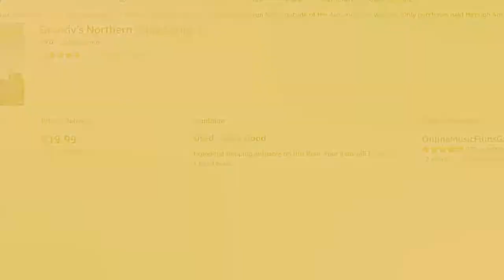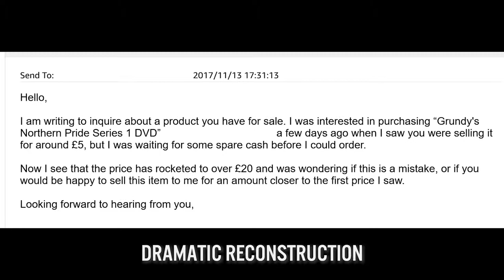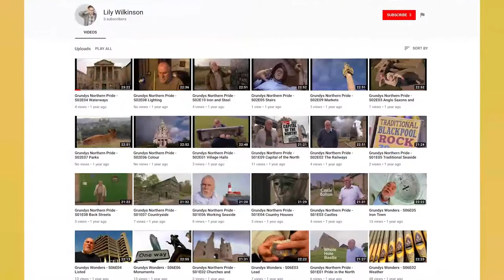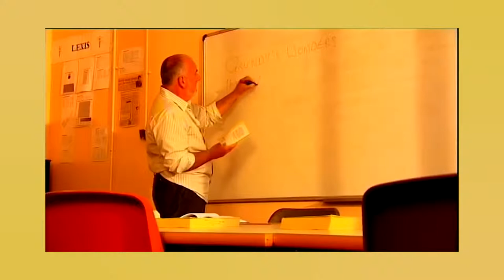The Wonders of John Grundy | Hodgi's Headspace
As a kid my sister and I would love watching John Grundy and his architecture programs based around the north of England, although we couldn't have cared less about architecture. So why did we watch them? I asked myself the same question over a year ago and went about finding out.